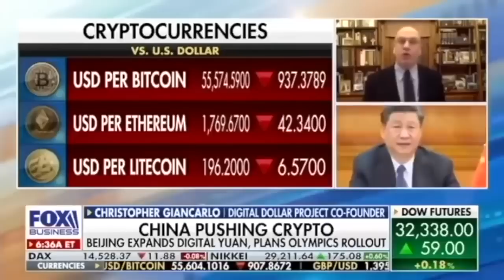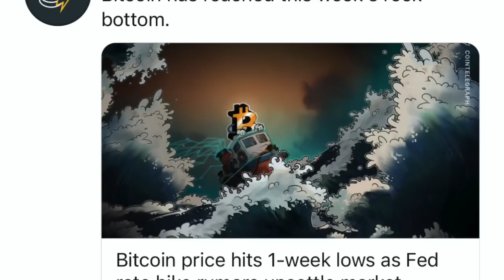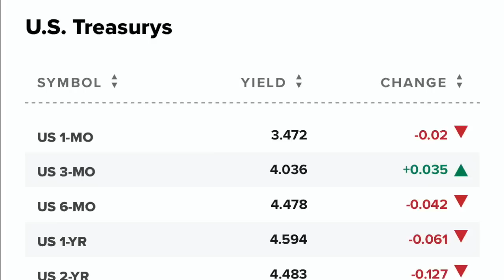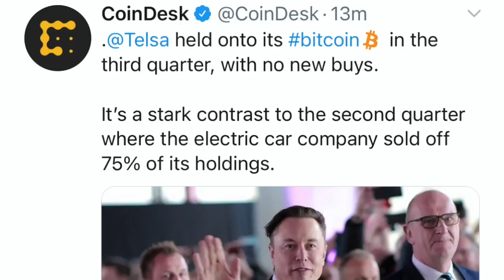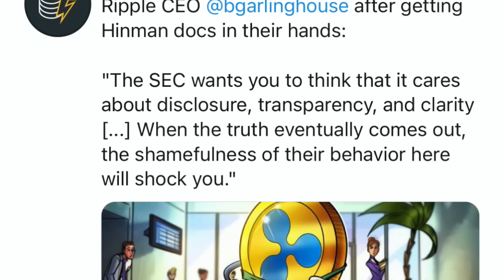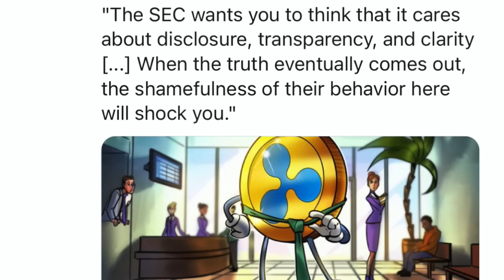OMG! RIPPLE/XRP GETS THE HINMAN DOCS! XRP/XLM PRICE WILL PUMP IN EMERGING MARKETS!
I go over Bitcoin and crypto market! Bitcoin and crypto has been trading in the same range. Elon Musk holds on to his Bitcoin 3rd Quarter. Ripple gets to finally expose Hinman Docs.